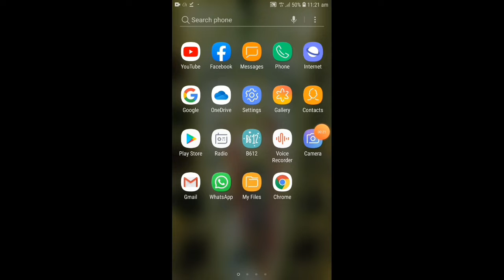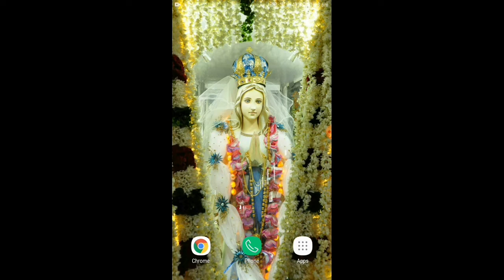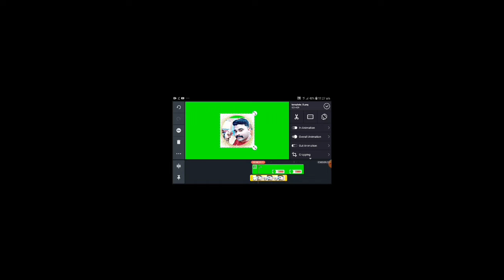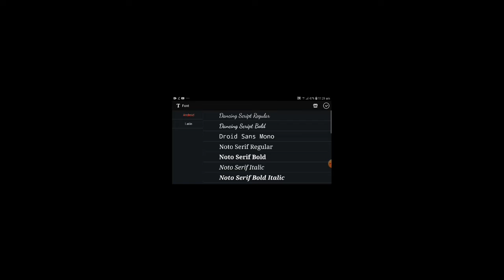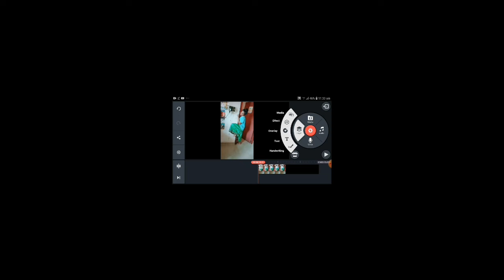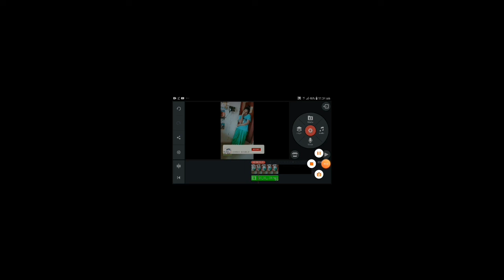how to make subscribe button on youtube video